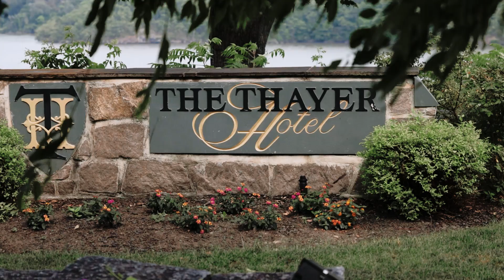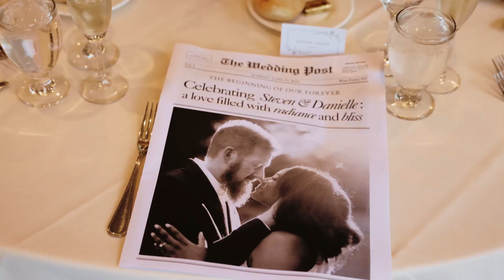Danielle & Steven Wedding Highlight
Danielle & Steven |  6.23.24  |   The Thayer Hotel, New York, NJ

8 hours photography & videography coverage + audio of vows & speeches

▬ Social Media ▬▬▬▬▬▬▬▬▬▬▬▬▬▬▬